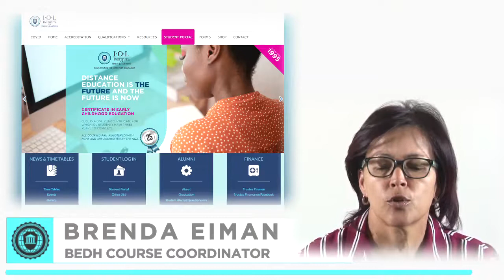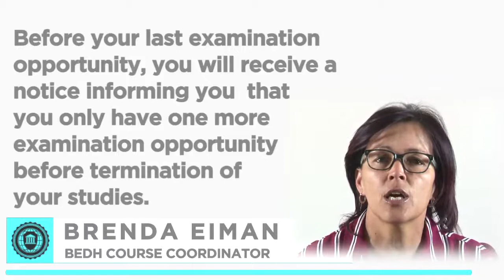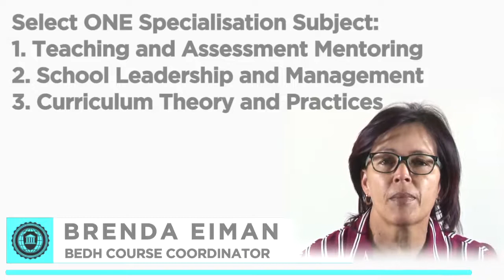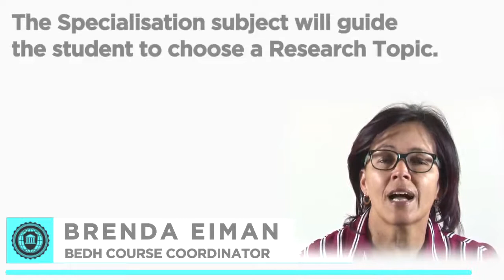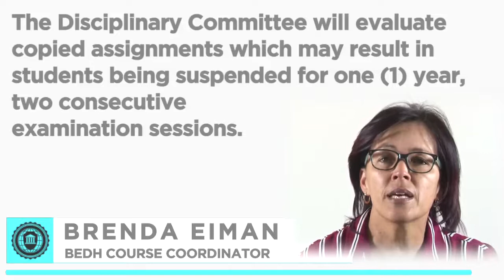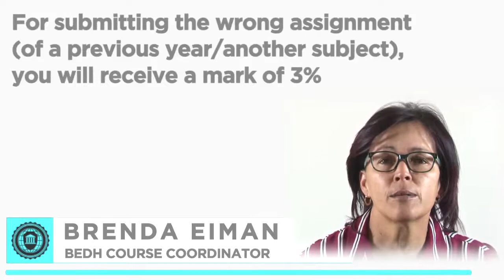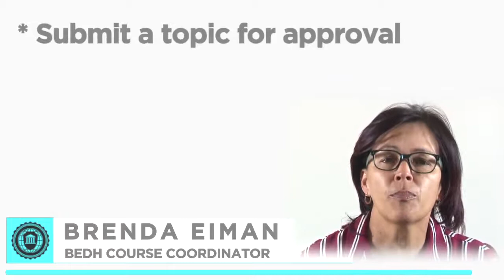Brenda Eiman - Institute For Open Learning (IOL) - Induction 2020 - BEDH